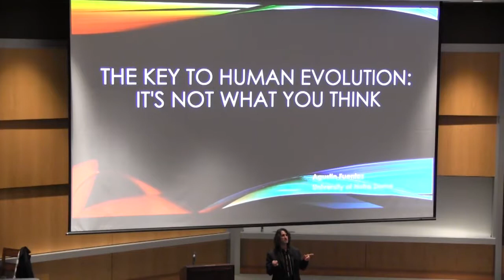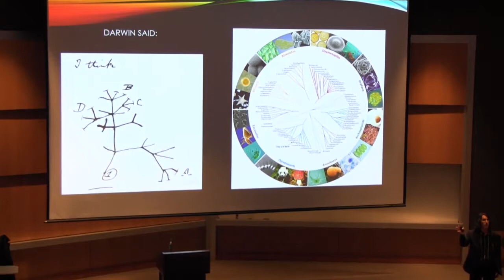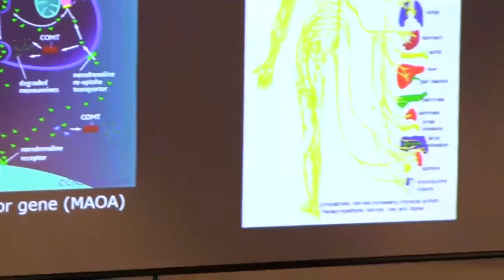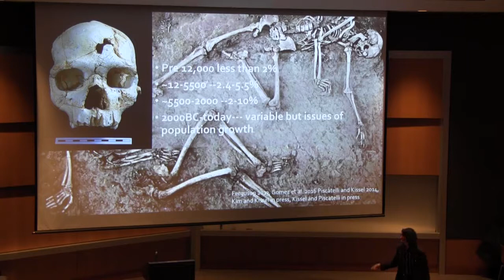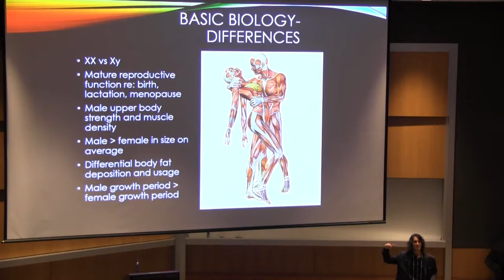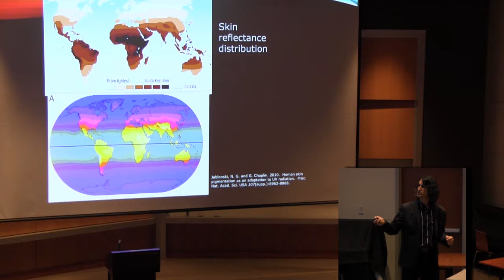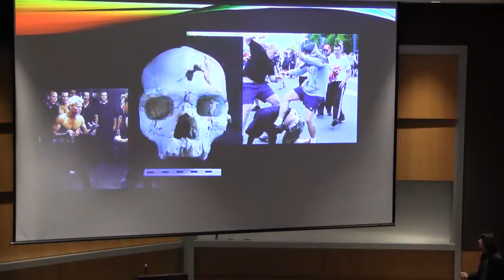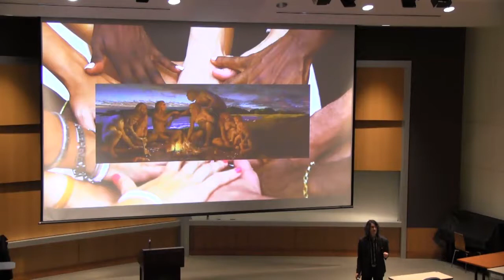Dr. Agustin Fuentes 2 - 7 - 2018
“The Key to Evolution: It’s Not What You Think”

Dolan Auditorium, 7:00 PM